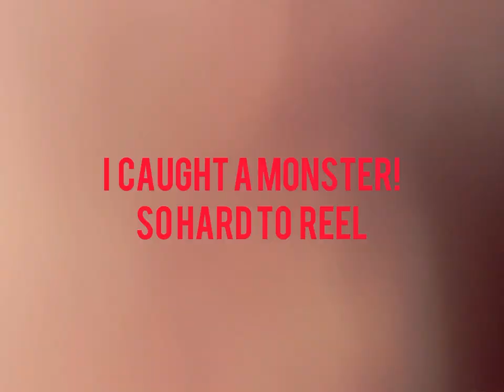Squid and Spanish Mackerel Fishing!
Squid after Squid and Mackarel also! So Blessed last Night Fishing!@Thegioitunhien2512 @bonaggi@Fishing People @L@@mikelovestofish2268 @@pinoyfishingaddict8452 @Noto333ious